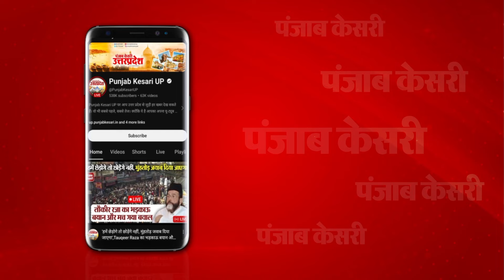Rudrapur: Warehouse के गोदाम में लगी Fire , धधकी आग से करोड़ों का नुकसान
रुद्रपुर (Rudrapur) में वेयर हाउस (Warehouse) के गोदाम में लगी आग (Fire ),वेयर हाउस में धधकी आग से चार करोड़ का नुकसान